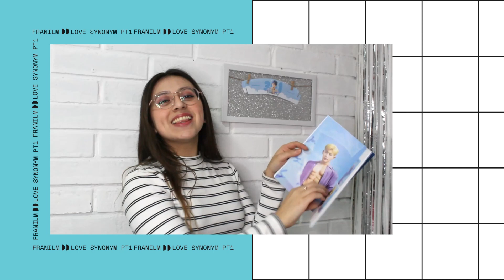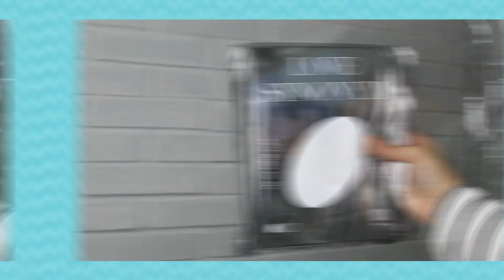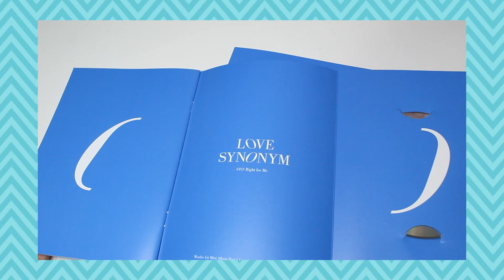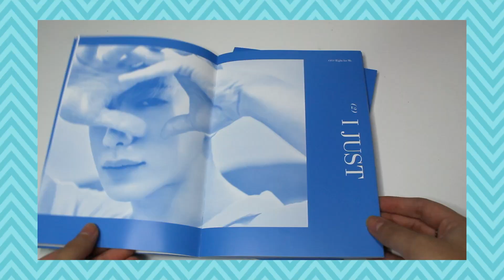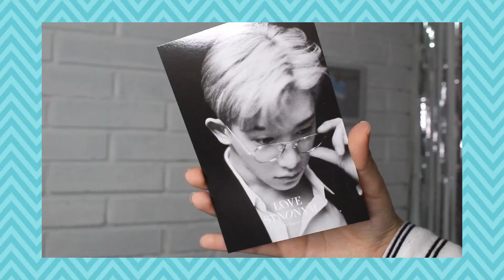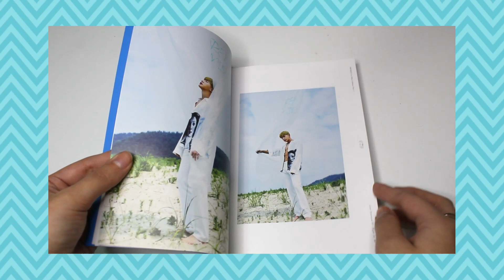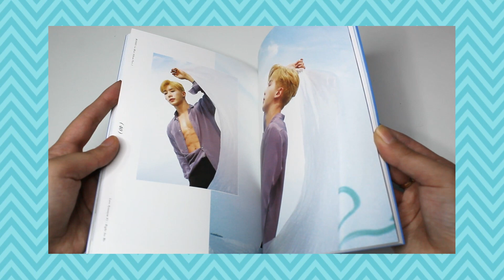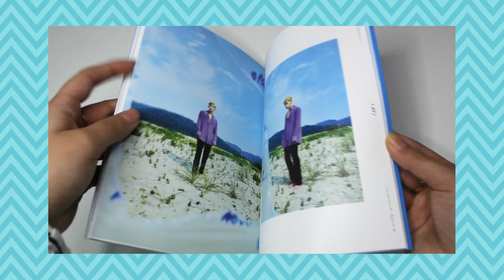[ESP] WONHO ALBUM UNBOXING + REACCIÓN! 📦LOVE SYNONYM #1💙 | FRANILM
Hola, yo soy Fran! Y en el video de hoy podrán ver mi reacción mientras abro mi primer álbum de Wonho llamado 'Love Synonym #1. Right For Me", yo lo amé totalmente. Cuéntame en los comentarios que álbum quisieras tener de tu idol favorito de Kpop!💖

• Instagram de mi tienda: @Kpopstore.chile